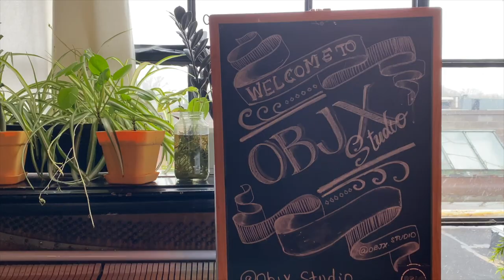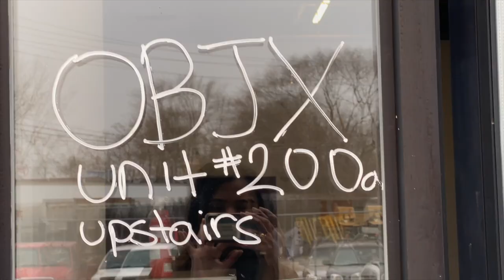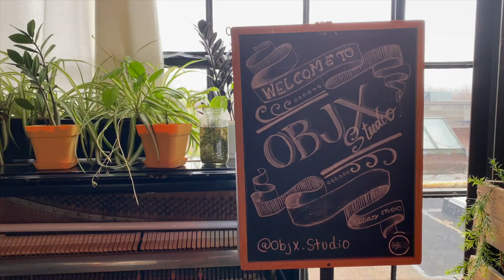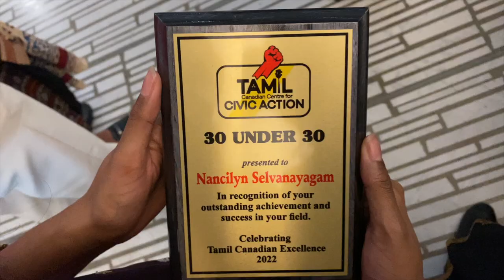january vlog | studio time, lawyer stress and tamil heritage month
One of my goals for 2023 is to vlog and to get more comfortable speaking to the camera. So I’ll start by telling you about my experiences as a new lawyer and the stresses that come with it.

We also go places in this vlog! I take you a long for a creative experience, where I captured some stunning photos (check out the shots on Insta, @studiomits) and meet Toronto photographers. I spend some time celebrating my Tamil culture, as January is officially recognized as Tamil Heritage Month in Canada. Celebrated in Canada each year since 2016, this month is an opportunity to recognize the major contributions Tamil people have made to the growth and prosperity of the country, while overcoming tremendous obstacles. I attend a Tamil Heritage Month celebration at Toronto City Hall hosted by Tamil Canadian Centre for Civic Action. A special shoutout to my friend Nancilyn for receiving the 2022 30 Under 30 award for her work within our community.